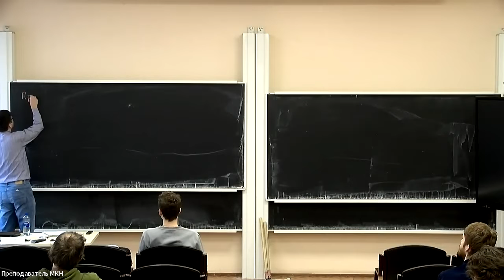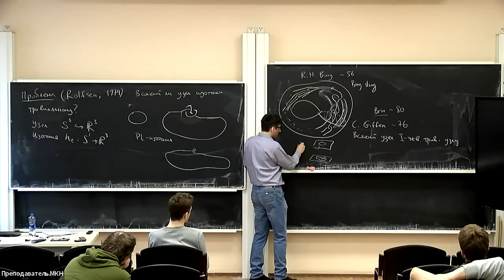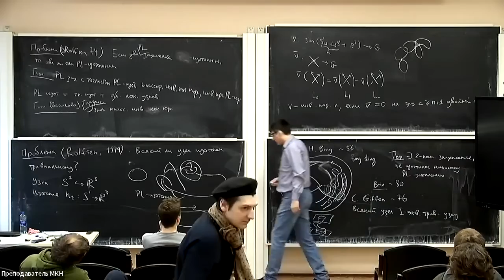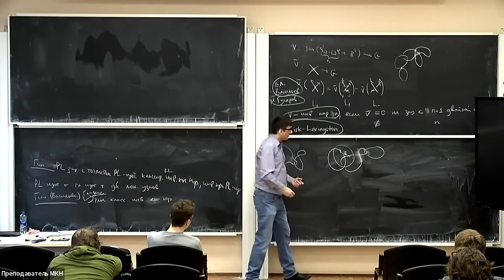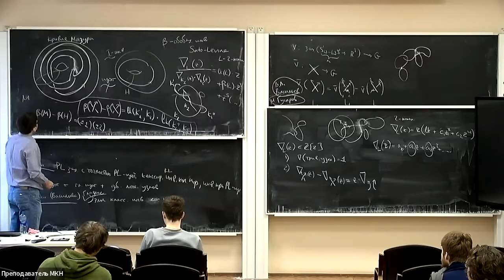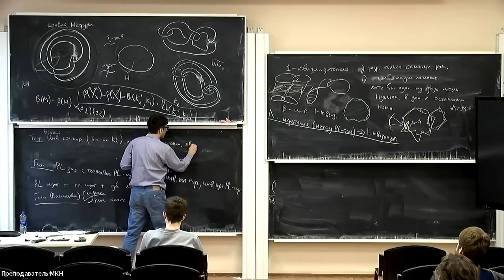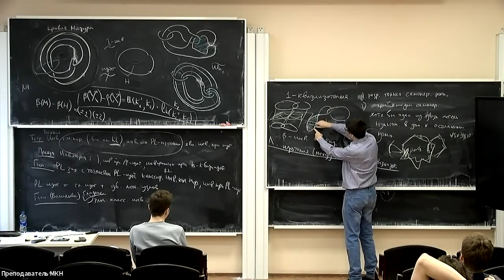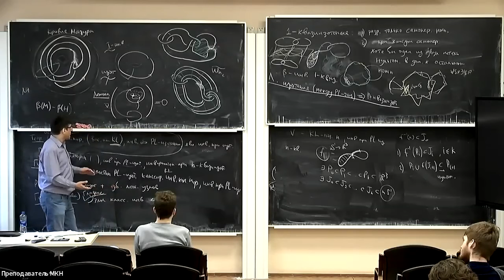С. А. Мелихов | Инварианты конечного порядка и топологическая изотопия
Школа "Маломерная топология", 25 апреля, 2022
С. А. Мелихов (Математический институт им. В.А. Стеклова РАН)
Инварианты конечного порядка и топологическая изотопия